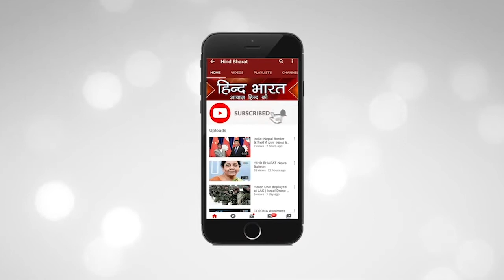होशंगाबाद में बारिश का कहर | HIND BHARAT NEWS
-  होशंगाबाद जिले में बारिश ने सभी जगह हाहाकार मचा दिया था,रविवार को होशंगाबाद क्षेत्र में बारिश तो बंद हो गई पर बाढ़ का कहर अभी भी जारी है नर्मदा और तवा नदी से सटे कई गांव अभी भी जलमग्न हैं जहां हजारों लोग बाढ़ में फंसे हुए हैं, इस स्थिति को काबू किये जाने के लिए होशंगाबाद में सेना ने मोर्चा संभाला है और पानी भराव वाले ग्रामीण क्षेत्रों में सेना की और से रेस्क्यू जारी है।